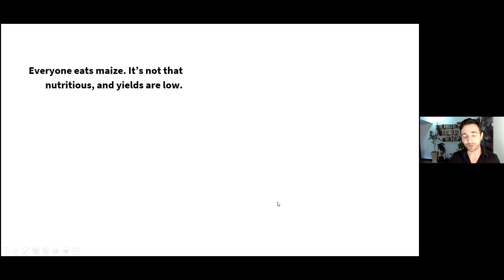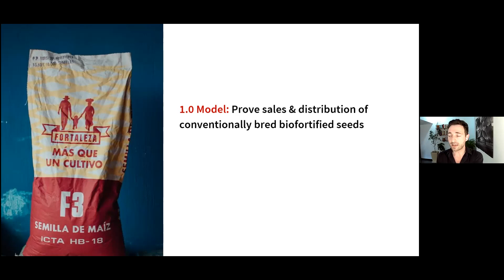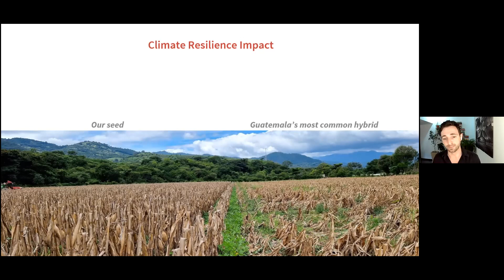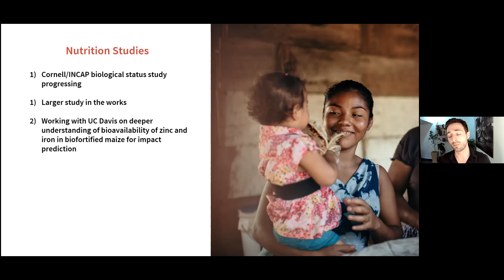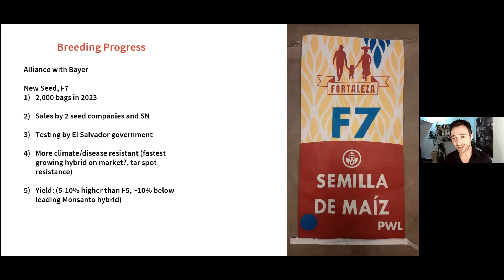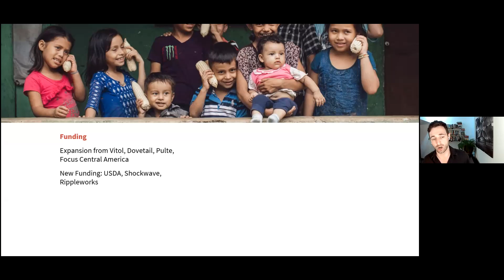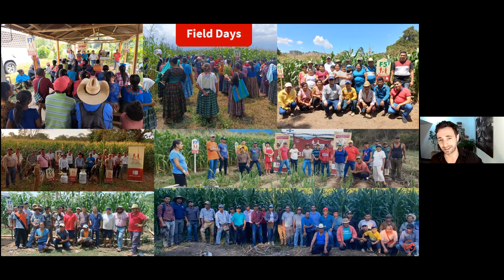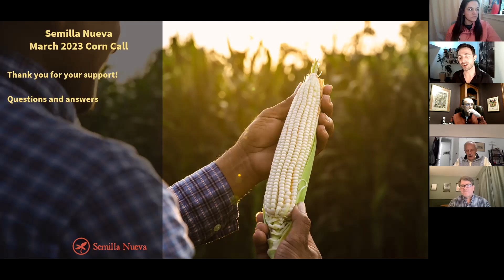Corn Call | Q1 2023 | Semilla Nueva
Semilla Nueva's Executive Director, Curt Bowen, shares our first impact update of the year during Q1's quarterly Corn Call. Listen in for details on:
1. Our impact and highlights from 2022
2. What we've done so far in 2023
3. What we're focusing on this year for growth